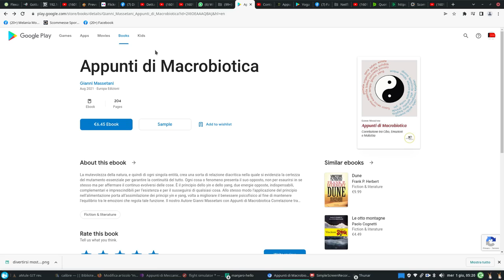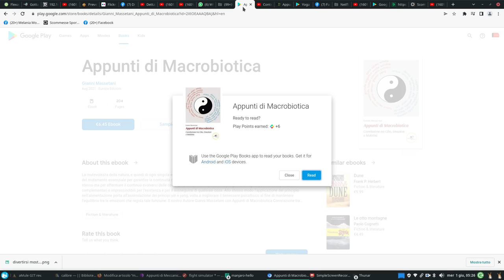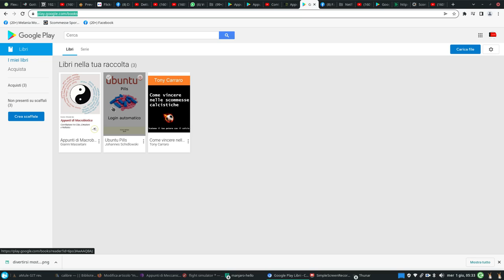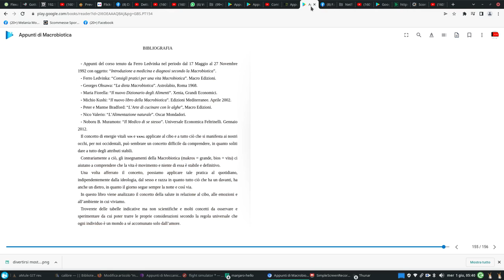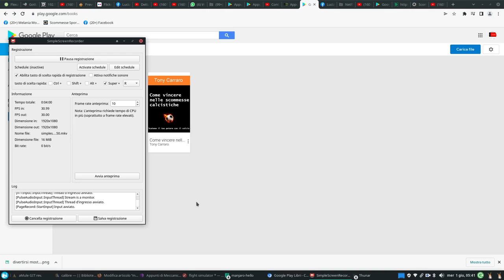Appunti di macrobiotica (note in play.google.com: i finghi e il muco intestinale) - acquisti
appunti di macrobiotica gianni massetani europa edizioni
Gianni Massetani nasce a Greve in Chianti nel 1958 dove tuttora vive ed opera. In gioventù ha coltivato la passione per gli sport di squadra e individuali.
Conseguito il diploma di geometra ne ha fatta la professione per dieci anni fintanto che la sua vita subisce una svolta che lo porta a perseguire
la strada della Medicina naturale che lo farà diplomare erborista nel 1992 presso la facoltà di Farmacia di Urbino. Nel paese natale ne
intraprende la professione e negli anni a seguire studia prima la Macrobiotica con il maestro Ferro Ledvinka e poi la Cosmopratica della dottoressa
Elaine Williams. Dal 2016 è affiancato nella sua professione dalle figlie e questo gli permette di gestire parallelamente l`azienda vinicola di famiglia.

4.5 I funghi shiitake
Page 97 - 0 minutes ago
4.5 I funghi shiitakeLo shiitake (Lentinus edodes) fungo dell’Estremo Oriente era già diffuso in Cina prima dello sviluppo e della coltivazione del riso,
cresce spontaneo sui tronchi morti di querce, castagni e faggi, anche se poco conosciuto nel

nostro paese è il secondo fungo
più utilizzato al mondo per le sue qualità benefiche e salutistiche di ampia scala; è anche particolarmente ricco
di enzimi preziosi per il processo digestivo, come a seguito riportato:EnzimaAiuta a digerire lipase lipidilecitinase lecitine

4.7 Muco nell’intestino
Page 102 - 0 minutes ago
4.7 Muco nell’intestinoQuando c’è un eccesso di muco nel nostro organismo è facile che l’intestino venga invaso dai parassiti, che possono poi migrare in tutte
le parti del corpo, compreso nel cervello, creando così allucinazioni e nei casi estremi portare anche al decesso; tale ipotesi non è però contemplata dalla medicina ufficiale.
Personalmente ho visto togliere un parassita da un braccio e pertanto dal momento che esso si trovava lì, nulla vietava che si potesse trovare nel cervello, avvalorando questa
ipotesi riportata dal maestro Ledwinka.Il muco contribuisce anche allo sviluppo nell’intestino della Candida che può diventare invadente, quando vi è presenza di una flora
batterica non consona e in grado di poterla controllare. Pertanto se in tale condizione questa viene ulteriormente alimentata da elementi tossici, fra cui il lievito di birra,
la Candida si espande, esce dall’ano invadendo i genitali e da questi può arrivare fino ai reni, contagiare il sangue e di conseguenza tutti gli organi interni.Questa malattia
si chiama candidasi e il suo propagarsi è in genere letale e non esiste antibiotico in grado di fermarla.Fino a trenta anni fa si pensava che la sua esistenza fosse limitata
solo a livello intestinale, ma oggi non è così e forse ne potremmo attribuire la causa ad un indebolimento organico a cui la razza umana sta andando incontro a causa
di una alimentazione molto raffinata ed artefatta.4.8 Riduzione delle difese immunitarieUn tale abbassamento è causa di instaurazione di diverse problematiche
che di seguito vado a schematizzare:il 20% in meno è causa di influenze e problematiche al cavo orale e terreno idoneo per il proliferare di infiammazioni, acne,
foruncolosi e porri.Il 30% in meno è causa di instaurazione di Candida e funghi vari.Il 40% in meno è causa di Herpes Zoster, conosciuto anche come
“Fuoco di Sant’Antonio”, problematica che aggredisce il sistema nervoso.Il 50% in meno è causa di Herpes genitale.Al di sotto del 50% l’organismo è talmente i
ndebolito che qualsiasi problematica trova consono terreno per attecchire e degenerare.Essere in possesso di difese immunitarie sane, significa avere un intestino
forte e di conseguenza un sistema nervoso autonomo molto solido.I parassiti possono essere tranquillamente eliminati con una dieta adeguata,
ma risultati migliori si ottengono migliorando certi rapporti emotivi a livello famigliare, tra genitori e figli.